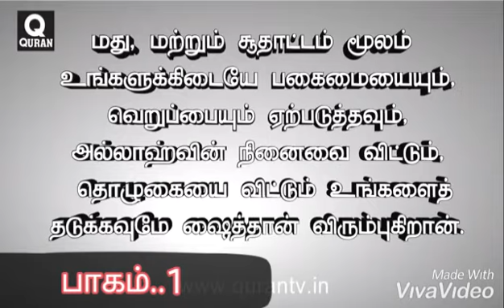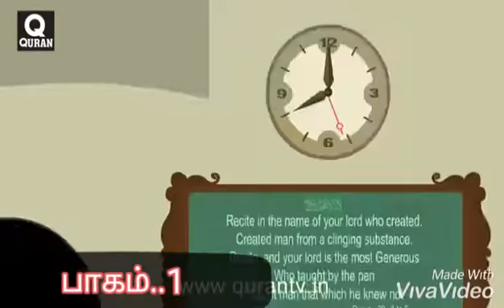சைத்தான் எங்கே இருக்கிறான்.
jafarullah..tvi